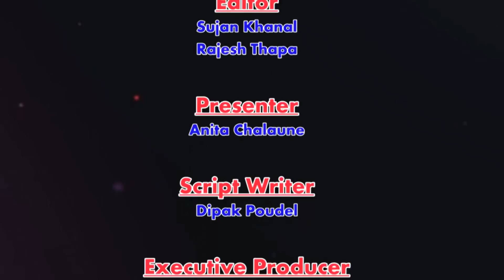डरलाग्दो सत्य घटना : मन्दिरमा भेटि नचडाइ सुटिंग गर्दा देउता चढेर सबै फिल्मनै मेटाउनु पर्यो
Meri Kusum - Nepali Movie /Harshika Shrestha / Likenepal Talk Show

Movie : Meri Kusum
Actor : Harsika Shrestha, Mohan Bogati
Writer/Director : N.R Ghimire
Producer : Sunita Sharma Bogati
Excutive : Producer Rudra Khanal
Fight : Samrat Basnet Cinematrography : Dibya Raj Subedi
Choreographer : Kabiraj Gahatraj Edit : Pritam Pandey